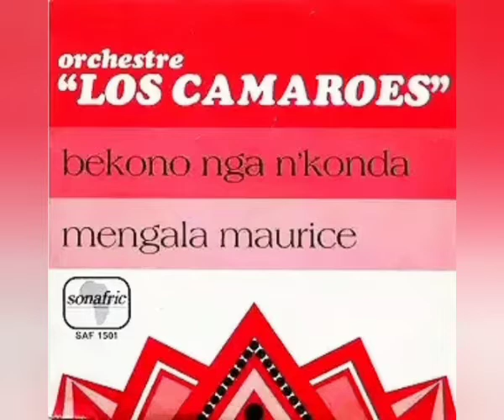Orch. Los Camaroes - Bekono Nga N'konda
Sello: Sonafric ‎– SAF 1501
Formato: Vinil-LP 45 RPM Single
Pais: Cameroon